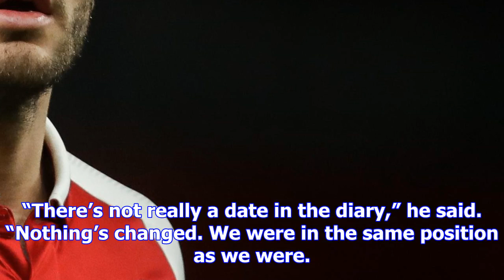Jack wilshere still waiting on date for arsenal contract talks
Jack Wilshere has confirmed that he is still waiting even for a date from Arsenal when his contract ...